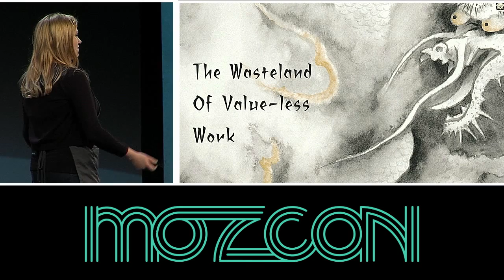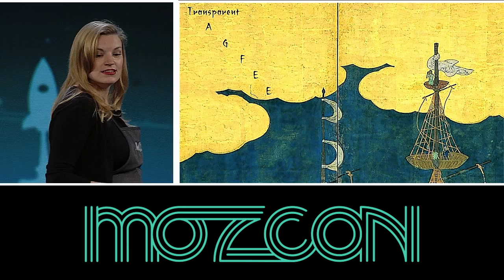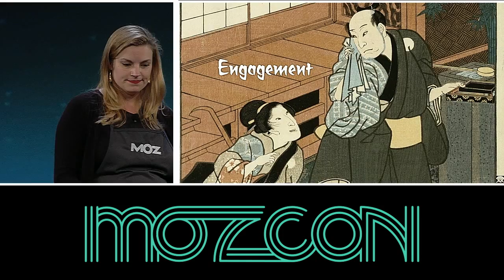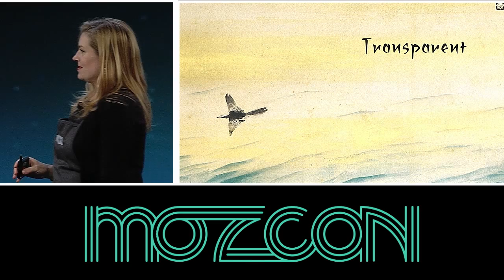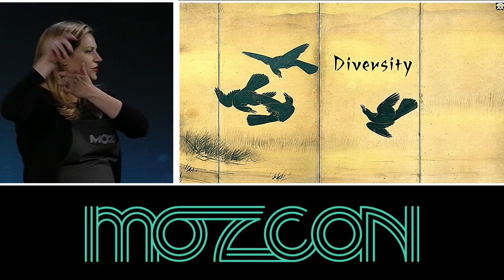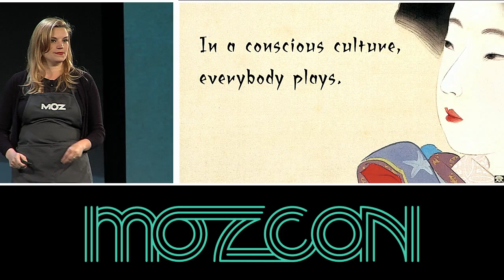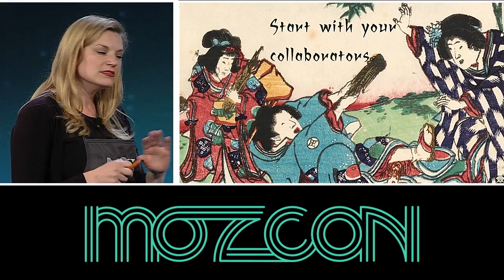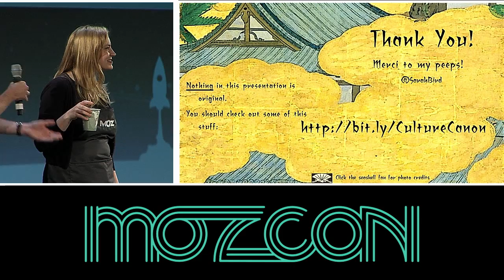MozCon 2013 - Sarah Bird - The Search for Company Culture and Why It Matters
Whether you realize it or not, your company has a culture. Is it helping you or holding you back? Learn how to identify your company culture, foster the culture you want, and avoid common pitfalls. Sarah will share what she's learned at Moz, and why what works for one company might not work for yours.